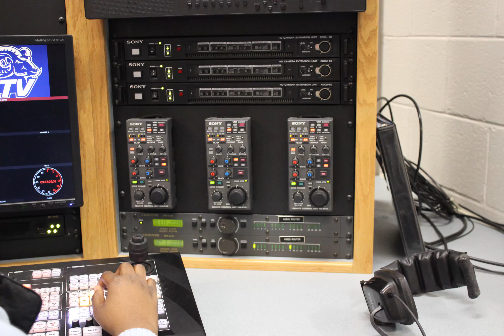Dylan Kyle Chelsea Stop Motion